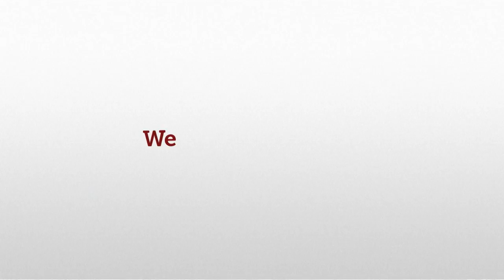CRAIG FOSTER SPEAKS TO SOCCEROO PIONEER JOHN MORIARTY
As part of the SBS Harmony Game, Craig Foster spoke to Indigenous Football trailblazer John Moriarty about his career, and his hopes for the John Moriarty Football Foundation that inspires Indigenous kids to get into Football